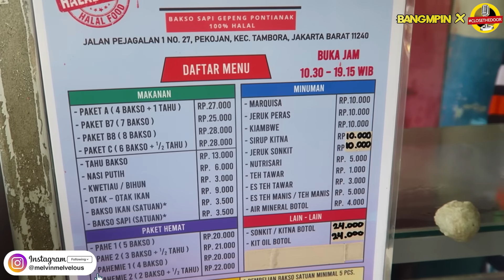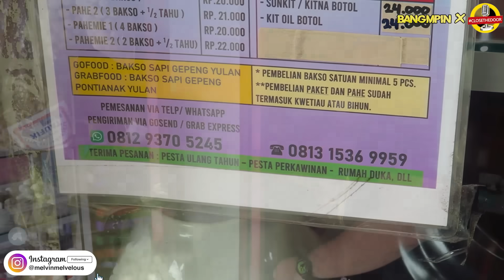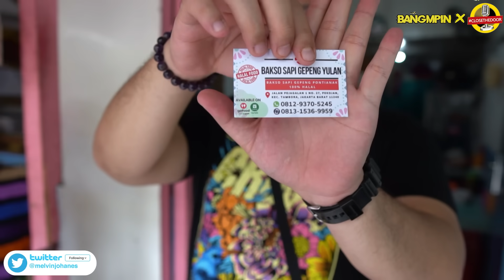RAGU KIRAIN GAK HALAL!! PERTAMA KALI NYOBAIN TERNYATA GINI YAA..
Hari ini gw mau nyobain sebuah tempat makan yang dimana makanan ini belom pernah gw cobain sebelumnya dan ternyata rasanya sangat comfort dan enak banget guys !! Dia punya bakso rasanya unik banget karena setiap gw gigit ada rasa manis-manis di akhirnya behh.. So buat yang penasaran langsung aja cobain kesini. Salam lapernular ✌🏻

Location:
Bakso Gepeng Yulan
Jl. Pejagalan I No.27 6, RT.10/RW.1, Pekojan, Kec. Tambora, Kota Jakarta Barat, Daerah Khusus Ibukota Jakarta 11240